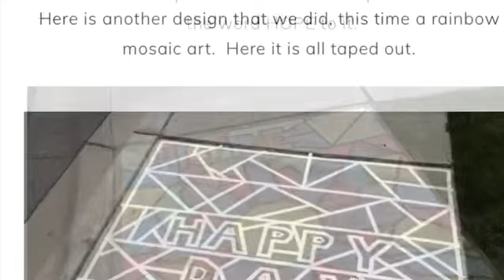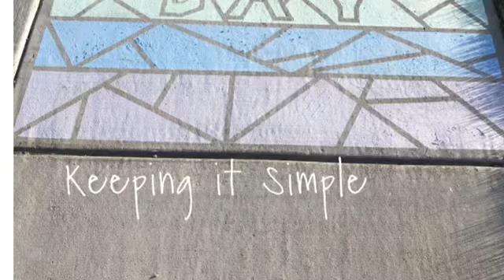May 5, 2020 MS. Art-WSM - Mosaics with Chalk